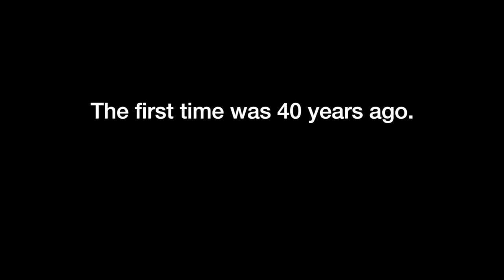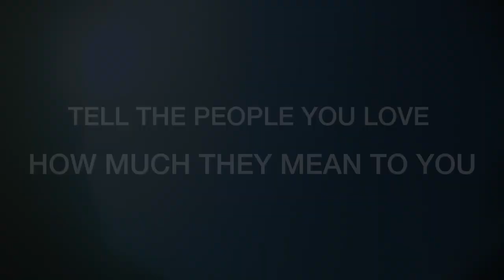Surprise Vow Renewal I Chicken Soup For The Soul + Hilton Grand Vacations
Ellen and Dave renewed their wedding vows with the help of Hilton Grand Vacations 40 years after saying "I do". Love is more than a word or action for The Butler family- it's a way of life.